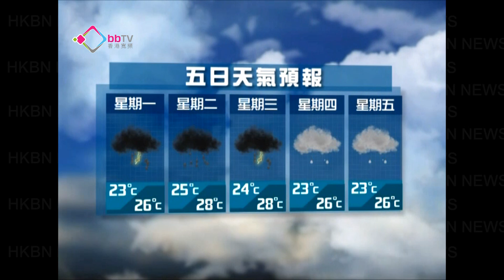五日天氣預報 20120422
天文台預測，星期一天氣大致多雲，大致有零散驟雨，氣溫是23至26度。